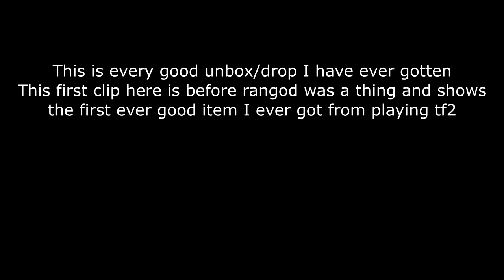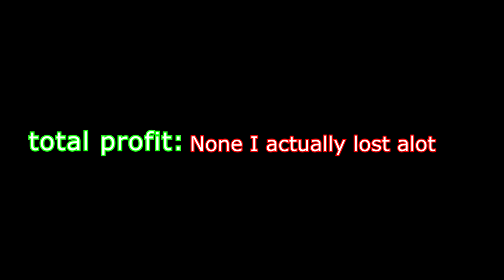My Greatest TF2 Unboxings of ALL TIME [compilation] Unusuals, Australiums, Warpaints, And More!